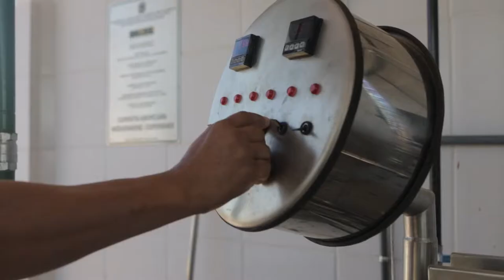Novos caminhos para o desenvolvimento local: Abastecimento Alimentar